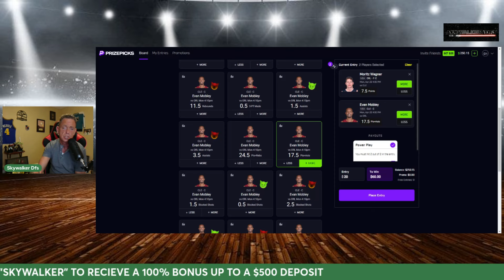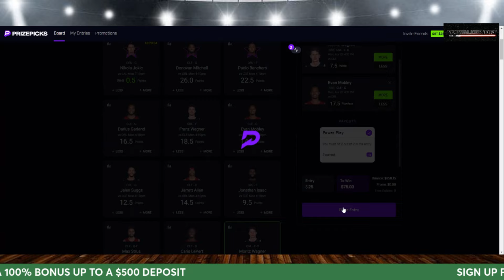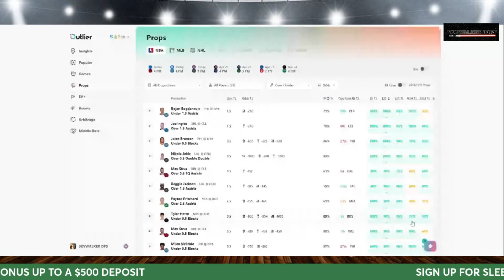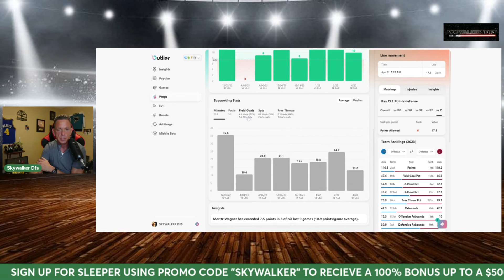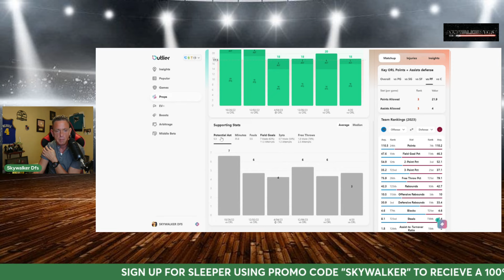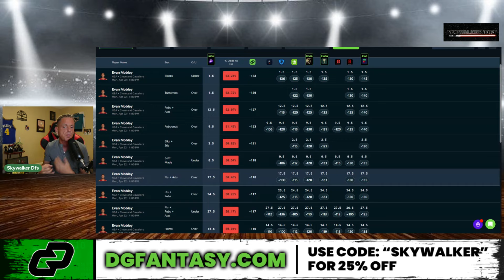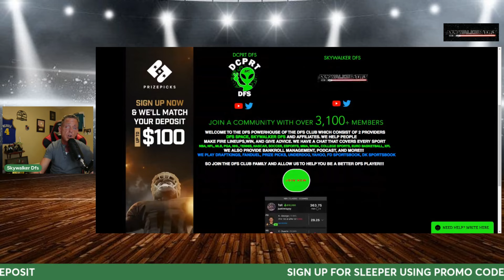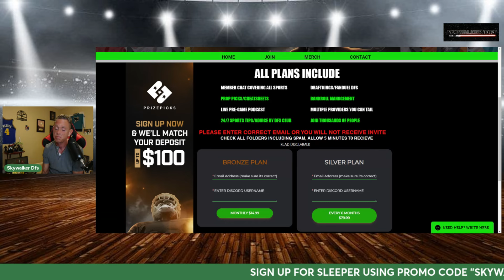NBA PRIZEPICKS | PROP PICKS | MONDAY | 4/22/2024 | BEST BETS | CHALKBOARD | BETR | SLEEPER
Dfsclub.com